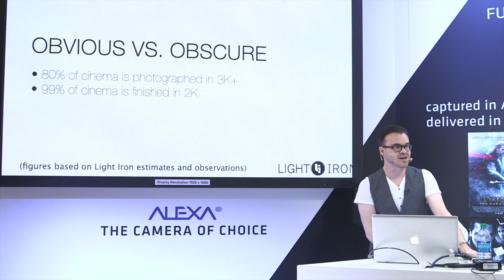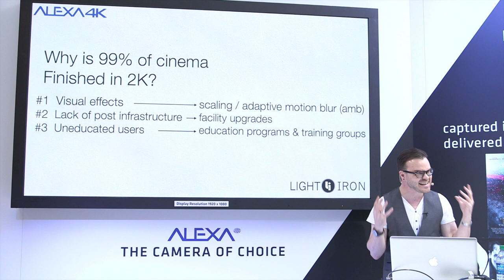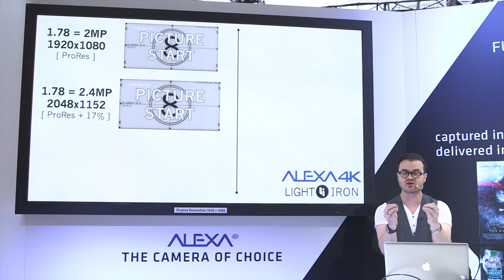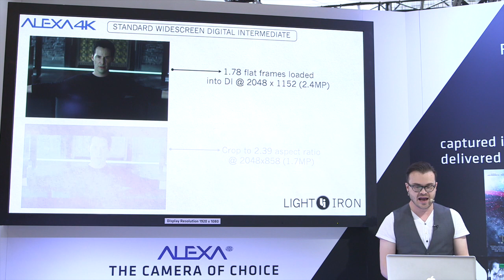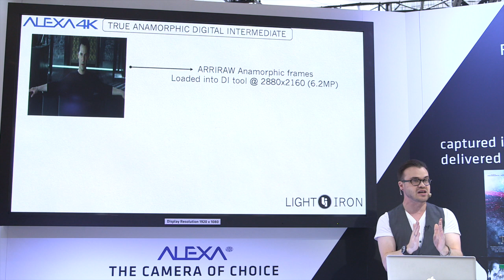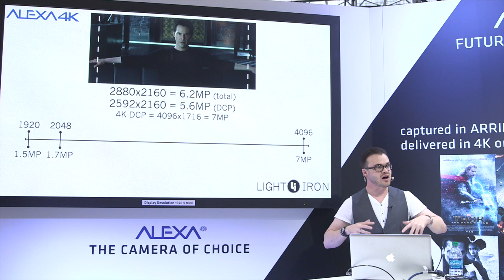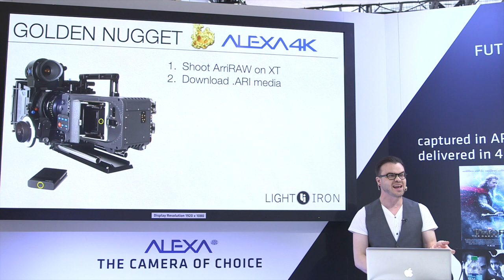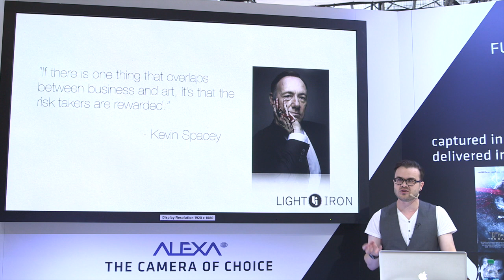NAB 2014: Light Iron's Michael Cioni on ALEXA in 4K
At NAB 2014 Michael Cioni, founder and CEO of Light Iron spoke about ALEXA's unique anamorphic ARRIRAW quality. Cioni has supervised the digital intermediate on hundreds of feature films including Muppets Most Wanted, Ender's Game, 42, Man of Tai Chi, and The Girl with the Dragon Tattoo. He has also been a pioneer of 4K production, shepherding the most progressive workflows with his fleet of OUTPOST® mobile post systems. Michael's approach to leveraging technology for creative control has fueled Light Iron's expansion from Hollywood to New York, as well as his international influence through his popular iPad applications, Live Play and Todailes.